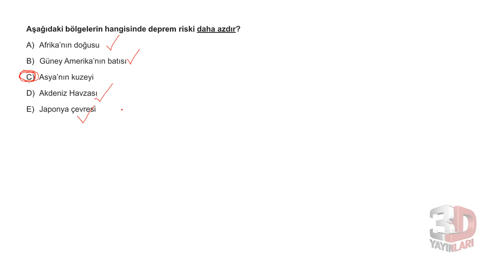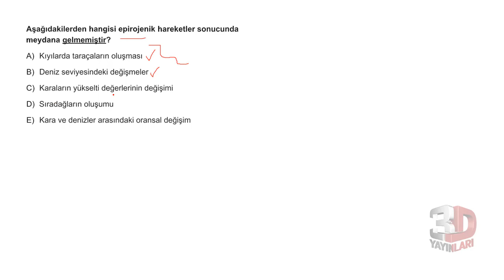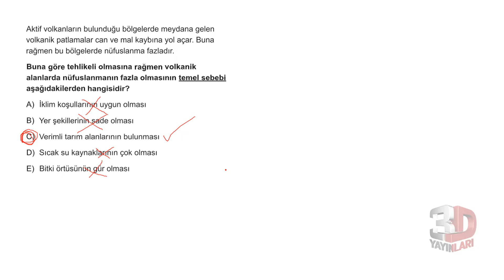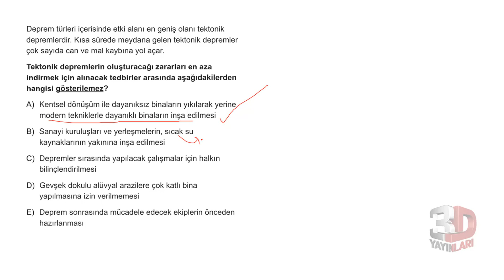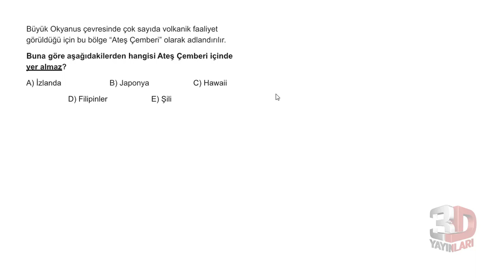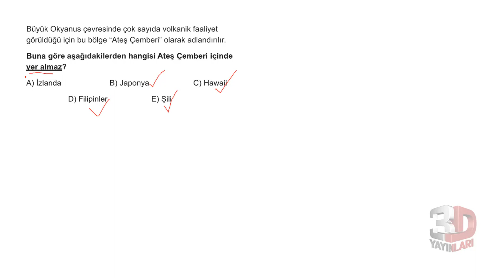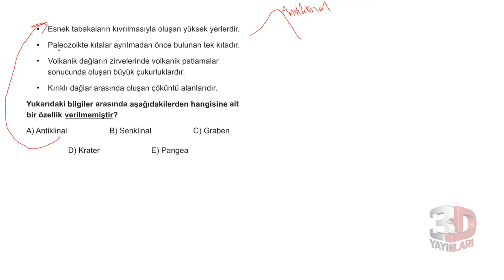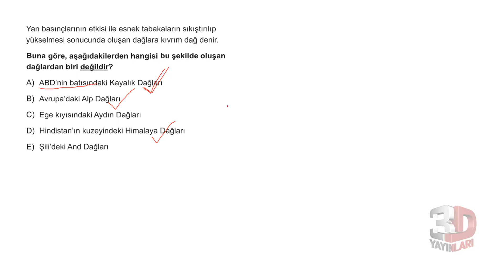TYT Coğrafya Soru Bankası Bölüm 10 Test 06 Soru Çözümleri